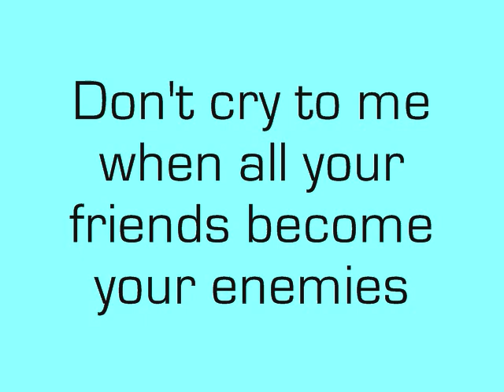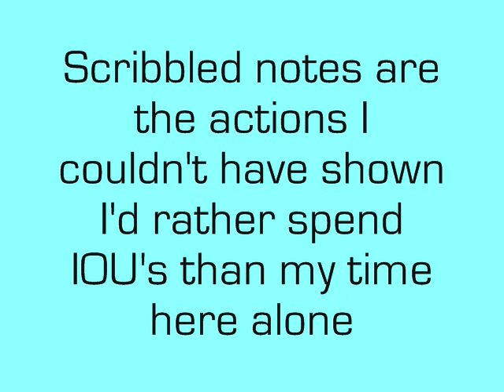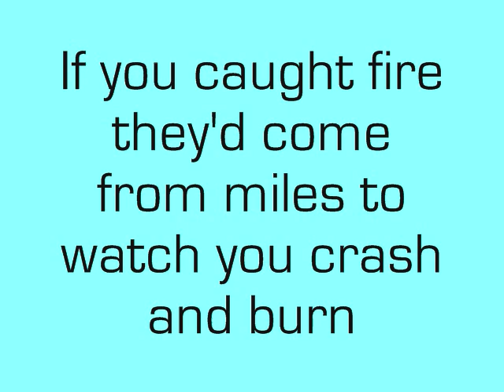Another Year Another Valentine-The OverUnder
The lyrics to Another Year Another Valentine by The OverUnder.
Listen to their other songs they're majestic!